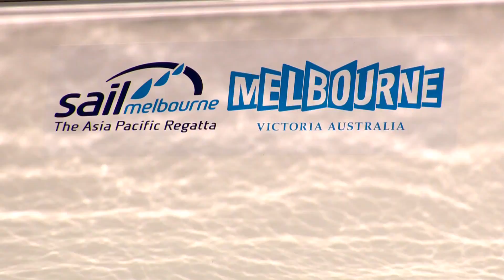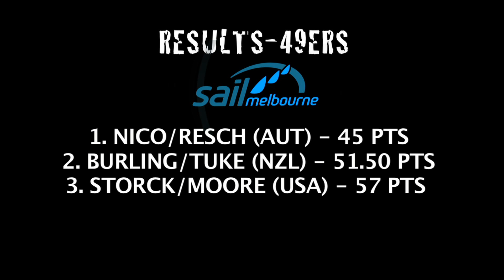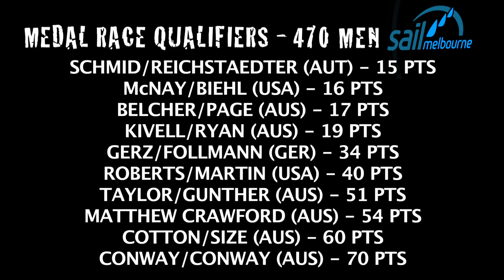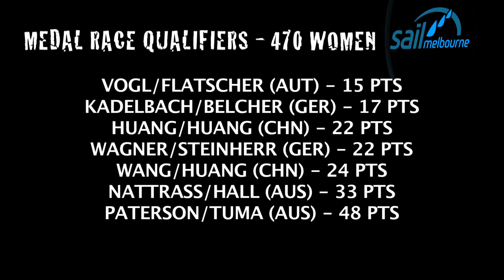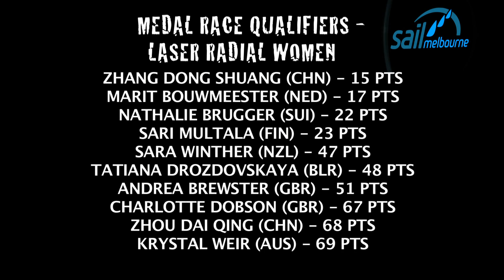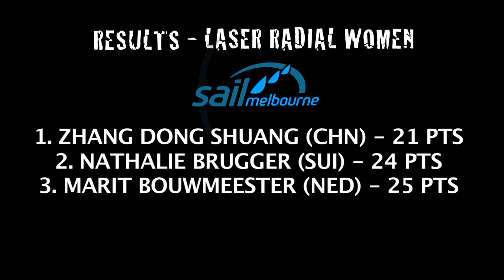Sail Melbourne 2010 - Highlights from Day 6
18/12/10 - Highlights from the Medal Races at Sail Melbourne 2010